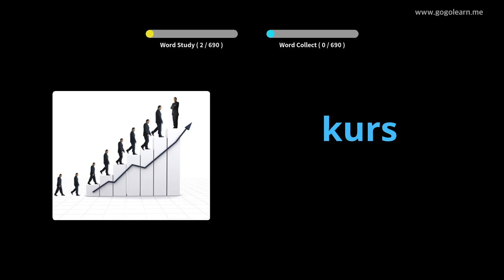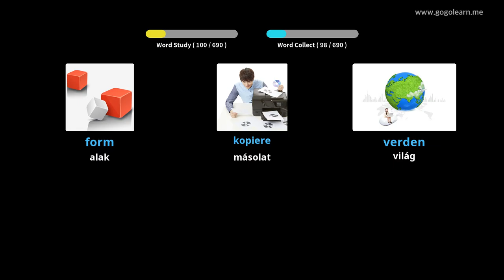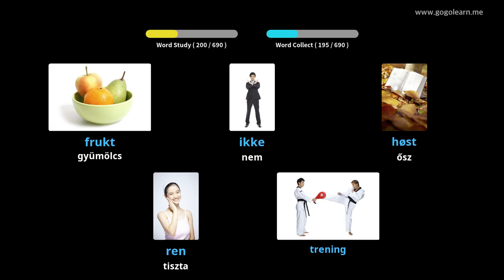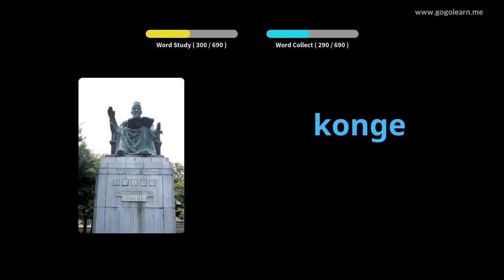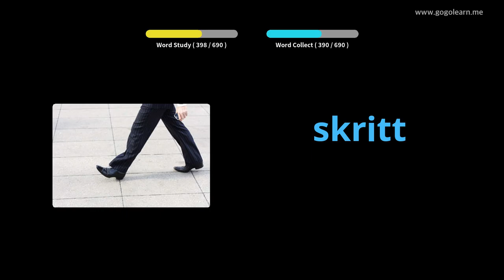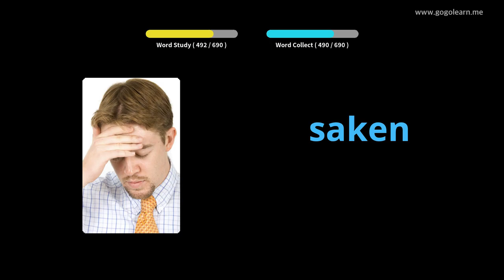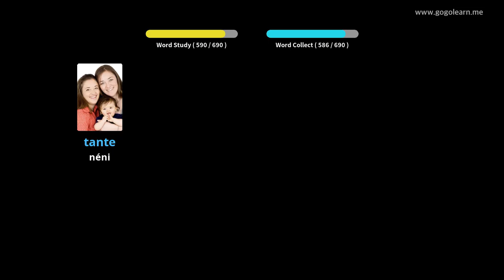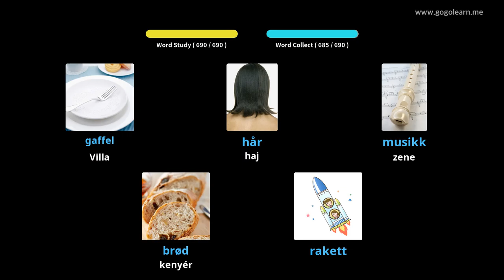Norvég szókincs gyermekei | Golearn